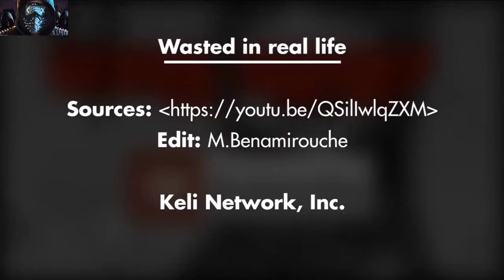Wasted in Real life